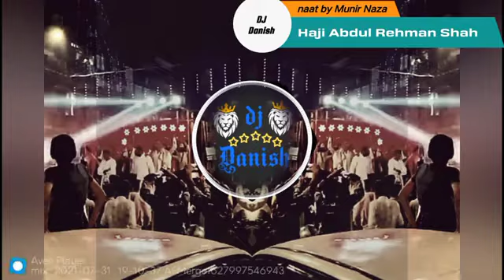107 urs special mix dongri ke Sultan DJ Danish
dongri ke Sultan 107 urs special mix by DJ Danish